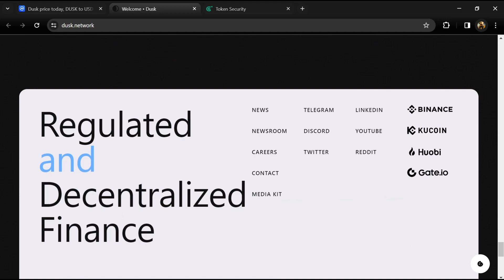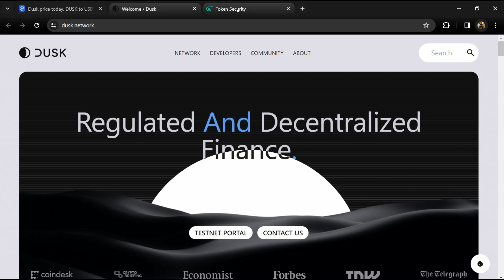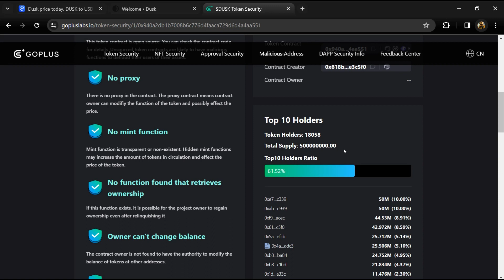Is Dusk (DUSK) token Good Or Not | Review About DUSK Token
In this video, I will share a Review of the Dusk (DUSK) token and security parameters also check whether the crypto project is good or not. I have collected all the data from online sources please don't take this video as financial advice. I am not a financial advisor.